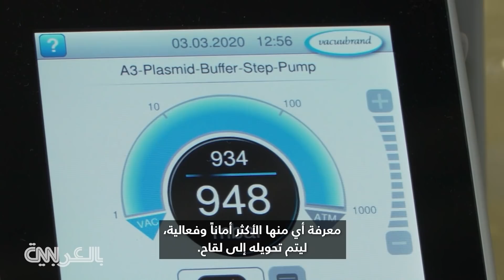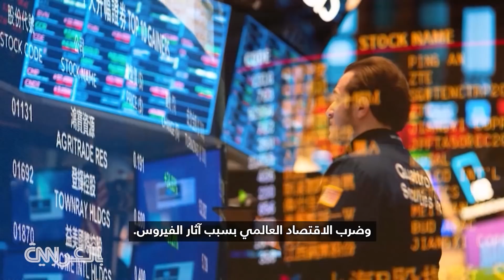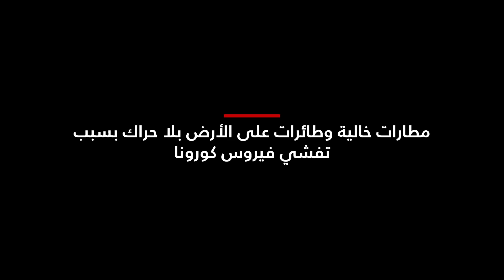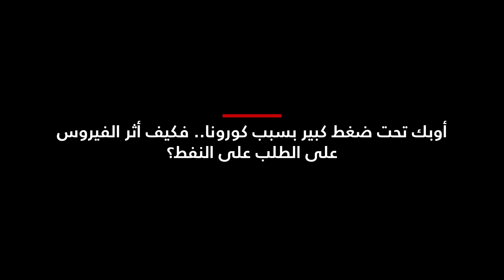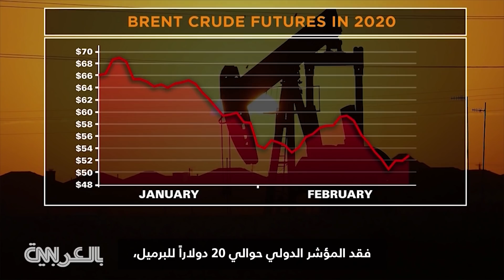داخل المختبر الرائد في سباق الوصول إلى لقاح فيروس كورونا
تتسابق المختبرات في جميع أنحاء العالم لإيجاد لقاح يعمل بشكل فعال ضد فيروس كورونا الجديد. أطلع رئيس شركة "CureVac" الألمانية الرئيس الأمريكي دونالد ترامب على استراتيجيته لتطوير اللقاح بشكل سريع. CNN تزور مقر الشركة في ألمانيا لرؤية سير العمل على اللقاح.